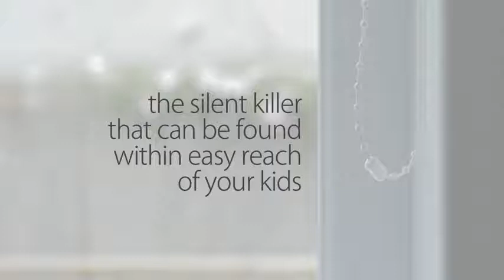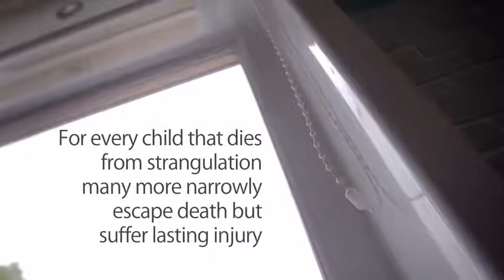Blind Cord Safety by RoSPA